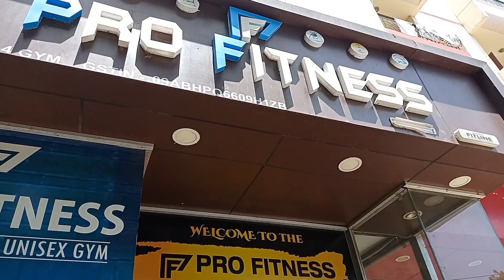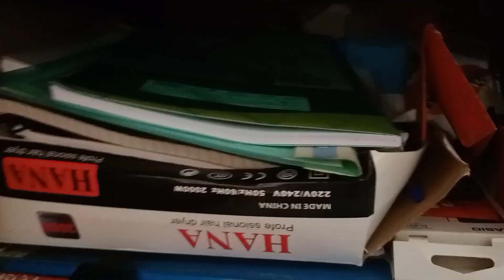Kaun jada gora h?? wait till end | Leg workout Vlog | Manan Ravi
A vlog with a leg workout session. Hope you all like it and let me know in the comments if you all like these types of vlogs so that I can come up with more of them like that.
Also going somewhere lets guess that right and get mentioned in comments.

When you sweat, just water is not enough and @FastandupIn Reload is a hydration drink that
contains a unique combination of Electrolytes, Vitamins, Minerals, Antioxidant and Carbohydrates for instant hydration and replenishment of nutrients essential for hydration.
Sodium, Potassium, Magnesium and Chlorides are the major electrolytes lost during training and
travelling. With the right combination of electrolytes, Fast&Up Reload electrolyte energy drink is
gentle on stomach and helps to maintain the right electrolyte balance. This energy drink provides
helps you stay hydrated and aids balancing electrolyte. This electrolyte water maintains the body fluid balance and helps replace fluids lost by sweating and relieves muscle exhaustion and muscle soreness. It provides sustained and instant energy without having any sudden spurts in sugars.

Available in a range of flavors like berry, blueberry, caffeine + cola, cola, fizzy apple, forest fruits,
lime and lemon, orange, peach ice tea, mango & aam panna. Jab Pasina Tab Reload. This instant
energy drink is the best Indian energy drink.